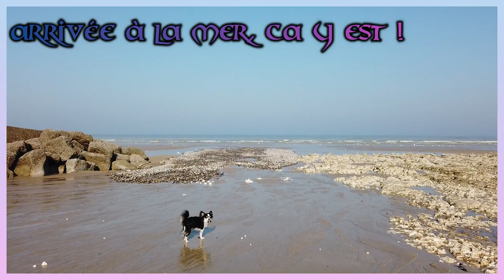◈ PREMIERE SORTIE A LA MER POUR ENA ◈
➭ Chaîne Réservé Aux Amoureux Des Animaux.

✎ SUJET DE CETTE VIDEO :  ✿

Dans cette nouvelle vidéo, vous allez découvrir la première sortie à la mer d'Ena !

A BIENTÔT POUR UNE NOUVELLE VIDEO !